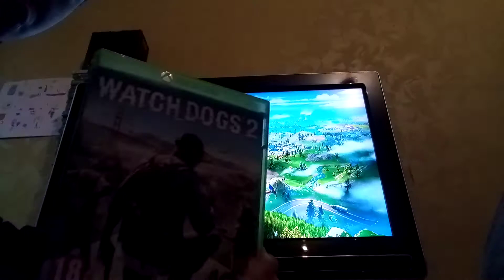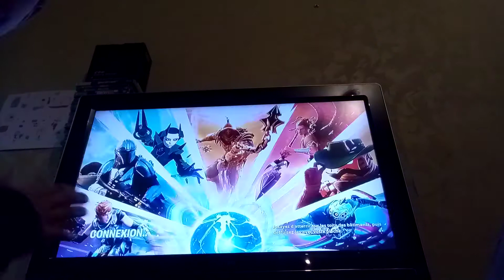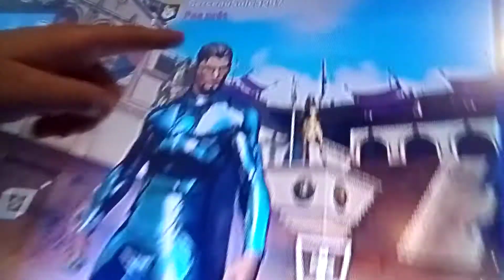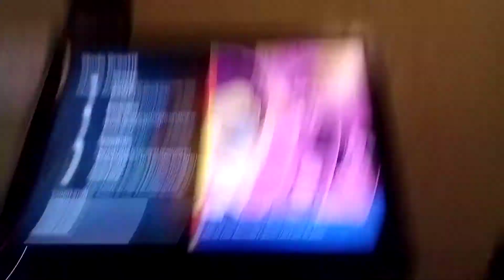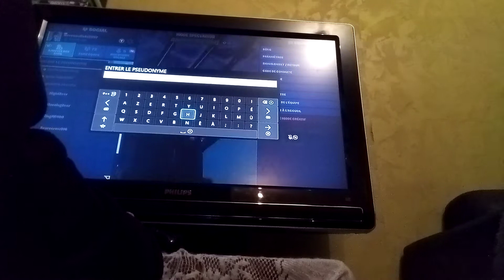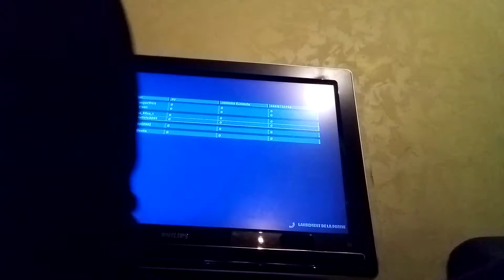2 décembre 2020